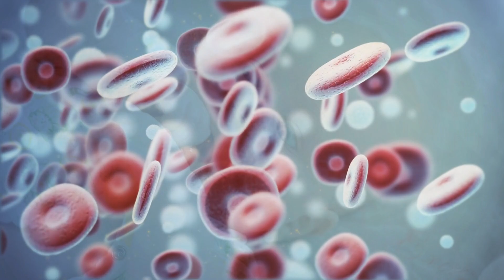چھاتی کے دودھ کی ساخت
کاربوہائیڈریٹس# اومیگا3_فیٹی_ایسڈ# مدافعتی_پروٹین# وٹامن_ڈی# سفید_خلیے

1۔ کاربوہائیڈریٹس، جیسے لییکٹوز، جو آپ کے بچے کے پیٹ میں بیکٹیریا کا توازن برقرار رکھتا ہے۔
 2. چربی جیسے اومیگا 3 فیٹی ایسڈ جو بچے کے دماغ اور اعصابی نظام کی نشوونما میں مدد کرتے ہیں۔
 3. مدافعتی پروٹین، جیسے لیکٹوفرین اور سیکریٹری آئی جی اے، جو بچے کو انفیکشن سے بچاتے ہیں۔
 4. وٹامن ڈی کیلشیم کے جذب میں مدد کرتا ہے اور بچوں میں مضبوط ہڈیوں اور دانتوں کی نشوونما میں مدد کرتا ہے۔
 5. خون کے سفید خلیے بیکٹیریا، وائرس اور دیگر نقصان دہ پیتھوجینز کو تباہ کرکے انفیکشن سے لڑنے میں مدد کرتے ہیں۔